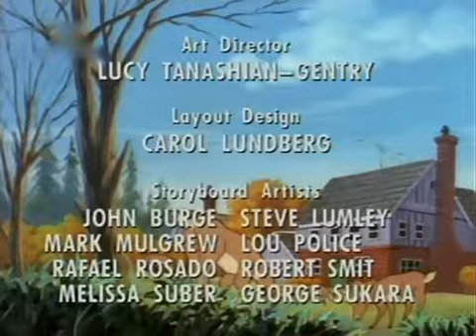Louie élete - A szarvasok nyomában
Louie élete (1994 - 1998) rajzfilmsorozat 10. része - A szarvasok nyomában

Tartalom:

Andy magával viszi Louie-t az éves szarvasvadászatra, ahol Louie összebarátkozik egy szarvassal, és úgy dönt, hazaviszi és elrejti a vadász szezon végéig.